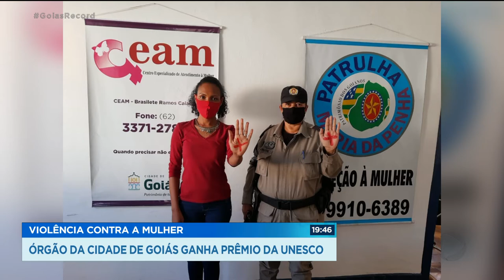VIOLÊNCIA CONTRA A MULHER: ÓRGÃO DA CIDADE DE GOIÁS GANHA PRÊMIO DA UNESCO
UM ÓRGÃO DA CIDADE DE GOIÁS, CRIADO PRA COMBATER A VIOLÊNCIA CONTRA A MULHER, GANHOU UM PRÊMIO DA UNESCO, QUE RECONHECE POLÍTICAS PÚBLICAS QUE PROMOVEM TRANSFORMAÇÕES SOCIAIS NA AMÉRICA LATINA. O TRABALHO SE DESTACA PELA AGILIDADE NO ATENDIMENTO ÀS OCORRÊNCIAS E NO ACOMPANHAMENTO DAS VÍTIMAS POR UMA REDE DE APOIO, FORMADA POR ADVOGADOS, POLICIAIS, PSICÓLOGOS E ASSISTENTES SOCIAIS.